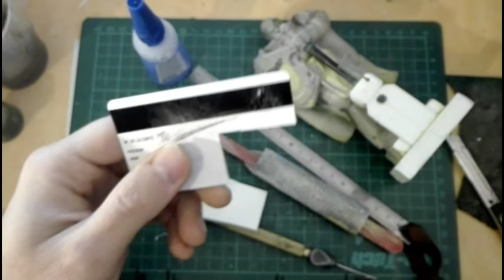Tuto Décor #03-1 : Space Marine Statue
Tuto Décor #03-1

Technic : +++

Première partie : Construction d'une marche en carte plastique (PVC) :

- Montage
- Assemblage
- Texture
- Details

How to create a plastic card structure, under Space Marine statue.
Milliput and plastic piece (styrene and pvc)